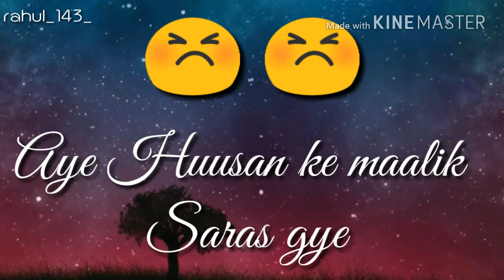Whatsapp Status .. meri Samne wali khidki me